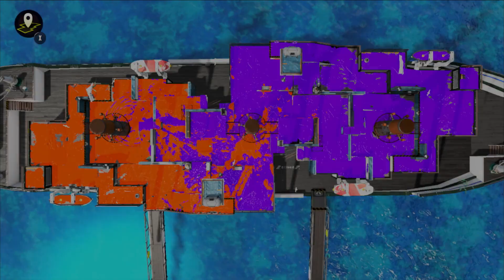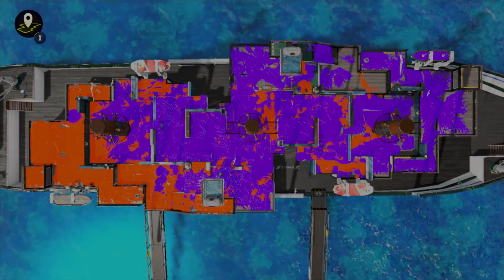Splatoon 3: Can I say I'm rusty when I wasn't that good to begin with?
I might be giving myself a hard time, but even if I am bad I'm going to have fun playing this game... well try at least. Helps when I play with others like Koi and Jakuts.